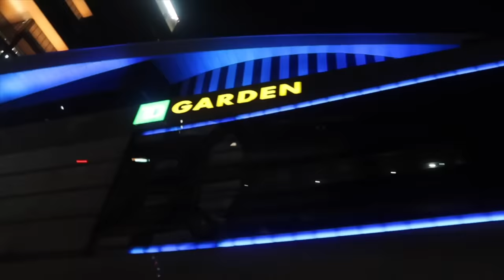how to make someone crazy.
MERCHHH!!!

Nick's never had a pink drink, don't hate the weather man